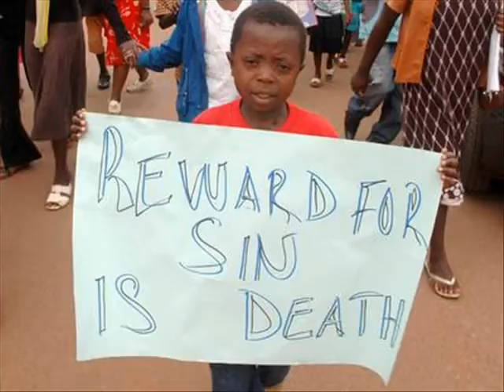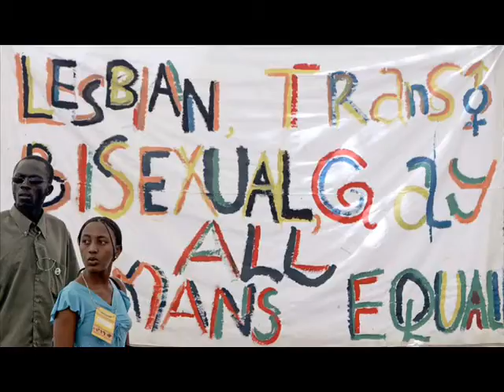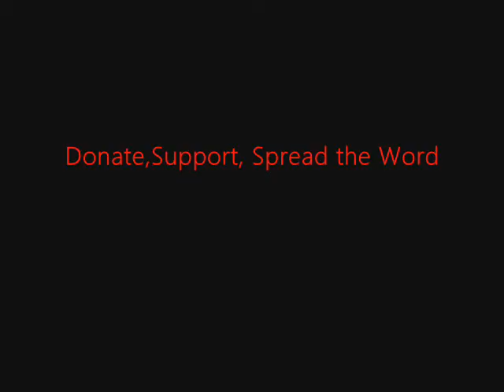RADIO BIAFRA: BIAFRA GOVERNMENT ZOOM OFF AS NIGERIA LAW MAKERS REACT TO NNAMDI KANU'' BIAFRA OR WAR.